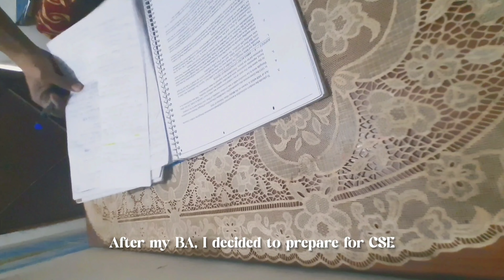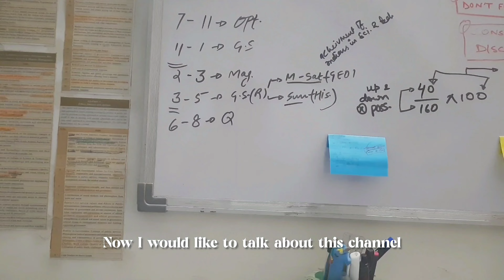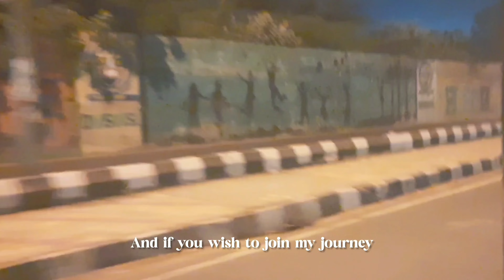My Introduction Video: Prepare to Be Productive!📚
My Introduction Video: Prepare to Be Productive!📚 | StudyOnVlogs

This is my first YouTube video, in which I talked about myself and the purpose of this channel. There are still many hidden reasons for starting this channel, but I only covered two of them in this video. I think that by creating this channel, I will become more productive, dedicated, and self-motivated in my studies. Whenever I get confused or feel down, I can refer to these videos to regain my focus. I hope that through this channel, I can also connect with fellow aspirants, share experiences, and address queries because I believe that small pieces of mentorship can guide us well on this journey of preparing for the Civil Services Examination (CSE).

♡Time stamps:
00:00 - intro
00:16 - myself
00:59 - channel purpose 1
01:42 - channel purpose 2

STUFF USED-
▪︎ Study Table
▪︎ Highlighter pen
▪︎ Writing Pad
▪︎ Flower Pot

♡Credit🎶
study on vlogs, studyonvlogs

♡Your Quarries:
upsc study vlog
upsc study
12 hour study with me
12 hour study vlog
12 hour study
12 hour study challenge
12 hour study timetable
12 hour study motivation
12 hour study timetable for neet
12 hour study with me merve
12 hour study day
12 hour study session
ias entry in village after selection
ias status
ias form 2024 apply online
ias ka form kaise bhare
ias interview
ias entry
ias motivational video
ias officer
ias movie
ias song
ias srushti deshmukh
ias divya tanwar
ias kaise bane
ias kaise bane in hindi
ias kaise bane 12 ke baad
ias kaise bante hain
ias kaise bane 10th ke baad
ias kaise ban sakte hain
ias kaise bante hai
ias kaise bane by vikas divyakirti
ias kaise bane vikas divyakirti sir
ias kaise hote hain
upso kya hai
upsc kya hota h in hindi
upsc kya hai in hindi
upsc kya h
upso kya hai khan sir
upso kya hai by vikas divyakirti
upso kya hai puri jankari
upsc kya hai iski taiyari kaise kare
upsc kyu karna chahiye
upsc best books for preparatio
upsc best coaching in india
upsc best teacher youtube
upsc best interview
upsc best online coaching
upsc best teacher
upsc best book
upso best motivational video
upsc best movie
upsc best optional subject
12 hour study vlog
12 hour study vlog korean
12 hour study vlog upsc
12 hour study vlog jee
12 hour study vlog neet
12 hr study vlog
12 hours study vlog class 10
12 hours productive study vlog
12 hour study day vlog
12 hour study with me vlog
hindi medium upsc ki taiyari kaise karen
hindi medium up board
upsc to lbsnaa
upsc topper
upsc topper strategy
upsc toppers talk
upsc topper 2022
upsc topper status
upsc topper 2023 interview
upsc topper speech
ias status
ias interview
ias interview in hindi
ias abhishek singh interview
ias entry
ias motivational video
ias officer
ias movie
ias srushti Deshmukh
ias ips entry
ias ips motivational video
ias ips status
ias ips interview
ias ips entry status
ias ips movie
ias ips short video
ias ips song
ias ips officer attitude status
ias ips motivation,
ias topper 2023
ias topper interview
ias topper
ias topper strategy
ias toppers talk
ias topper interview in hindi
ias topper 2022
ias topper status
ias topper dr syed sehrish asgar
ias topper 2023 Interview,
vikas divyakirti
vikas divyakirti movie trailer
vikas divyakirti ranveer allahbadia,
ias entry
ias entry status
ias entry motivational video
ias exam pattern
jas exam
ias entry song
ias entry attitude status
ias exam questions
ias entry in village
Khwab ias
study vlog
study vlog indian
study vlog shorts
study vlog productive
elonins02 vlogs
upsc aspirants web series
upsc aspirants
upsc aspirants season 2
upsc aspirant vlog
upsc aspirants life struggle
upsc aspirants life story,
upsc hindi
studyonvlogs
study on vlogs

Study On Vlogs:)